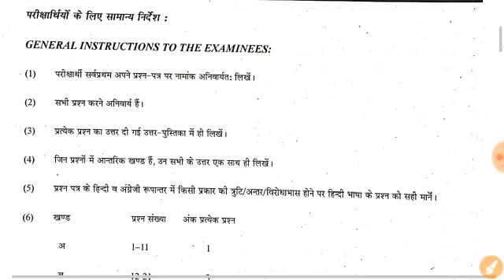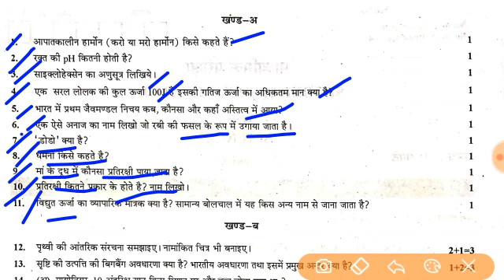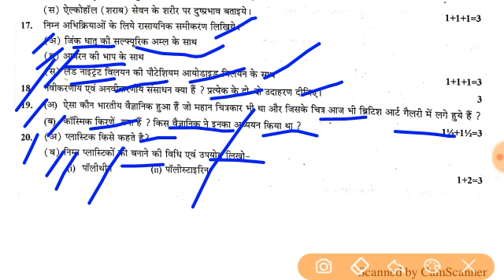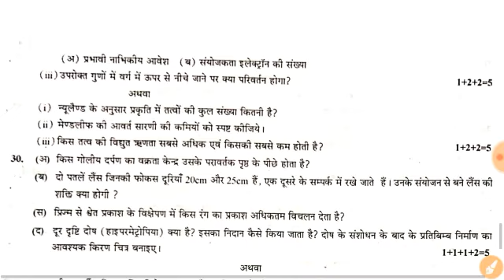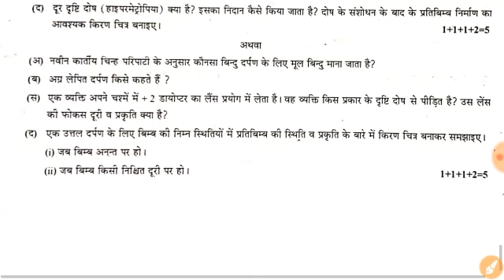Rajasthan board 10th Science Paper 2020 || 10th Science paper leek 2020 || Guess paper 10th Science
solution :D
New launch
Boost your rank in JEE
More Features
1) Saari important books milengi solved video solutions ke saath
bhi books2)

3) Tips,Tricks & Concept Videos Topic wise
4) Crash Course, Mock Tests, Quiz
5) India's biggest student's community & much more